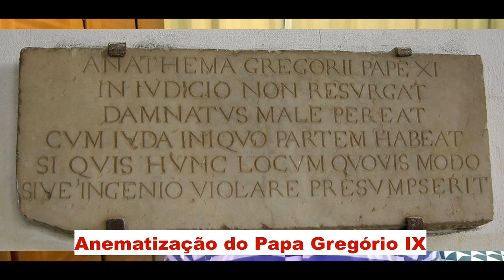Império Bizantino - Miguel VIII - A última Dinastia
Salve Povo!

No capítulo de hoje da Saga Bizantina vamos ver como foram os últimos anos do reiando de Miguel VIII o primeiro Imperador da Dinastia dos Paleologos a última dinastia Bizantina.
Vamos ver o Concílio de Lyon onde aconteceu a negociação da unificação entre a igreja Católica e a Igreja Bizantina e as Consequências disso em Bizâncio levando a revoltas e até excomunhão de Miguel VIII que não foi apenas uma vez.

As disputas de Miguel contra os Despotato do Épiro com altos e baixos e também a revolta na Bulgária que levou ao trono um Camponês chamado Lucanas que tirou Constantino Tico do Trono e Miguel aproveitou o momento para tirar uma casquinha. As invasões das tribos turcas em Bizãncio e as Vésperas Sicilianas que foi uma revolta que decidiu o confronto entre Miguel VIII e Carlos de Anjou e por último as revoltas em Creta que tiveram influência do Imperador bizantio e podem ter trazido os venezianos novamente para o lado de Bizâncio.